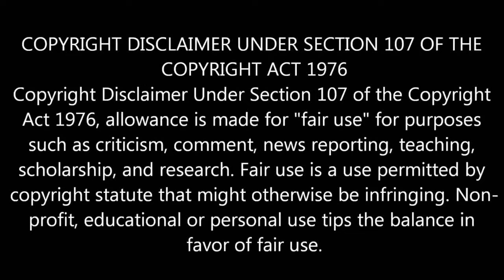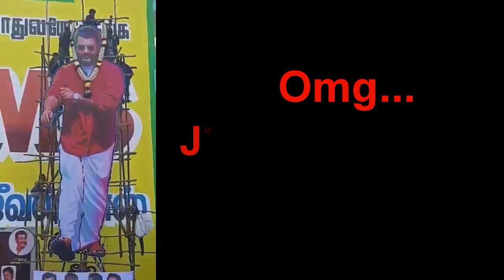Viswasam Box office Collections Mass at USA | Viswasam review | Thala mass